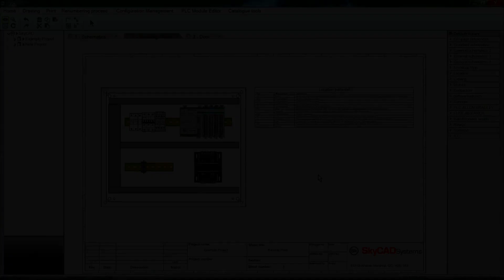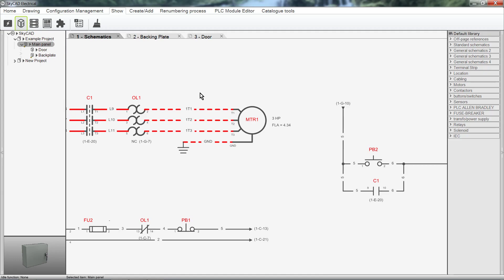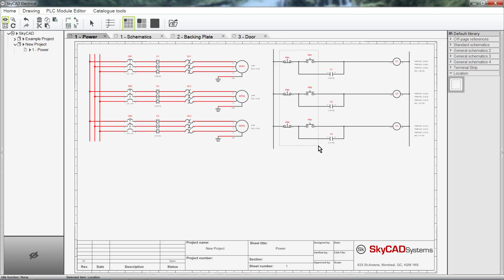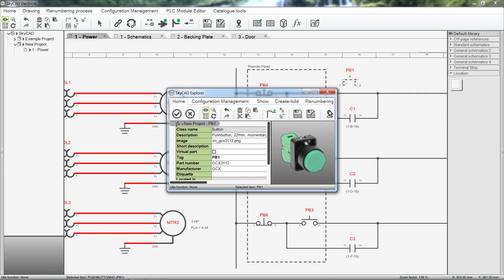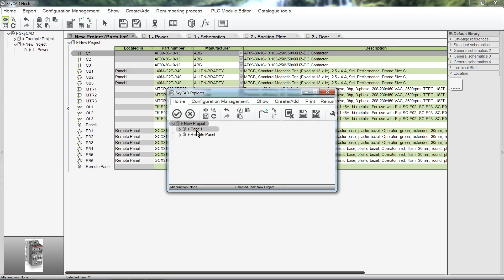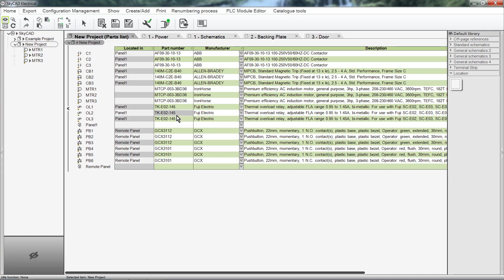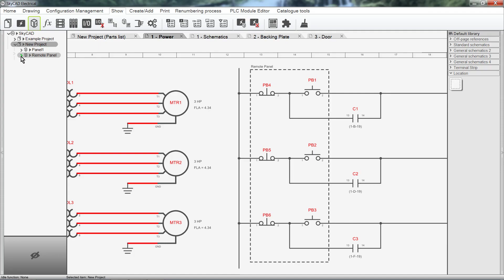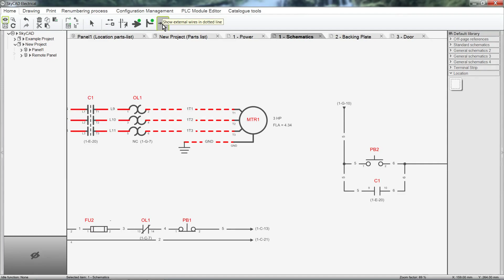SkyCAD - Managing Cabinets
This SkyCAD tutorial covers how you can manage you cabinets, and associate parts to them.